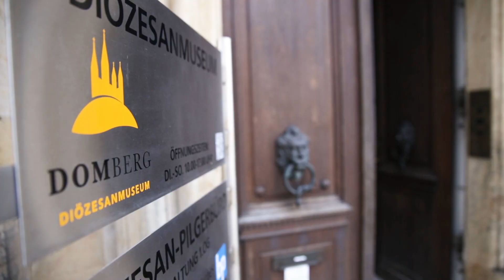Fastentuch im Bamberger Dom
Im Bamberger Dom gibt es derzeit etwas ganz Besonderes zu sehen. Ein fast 100 Quadratmeter großes Fastentuch hängt im Westchor. Wir haben es für Euch genauer unter die Lupe genommen ;)